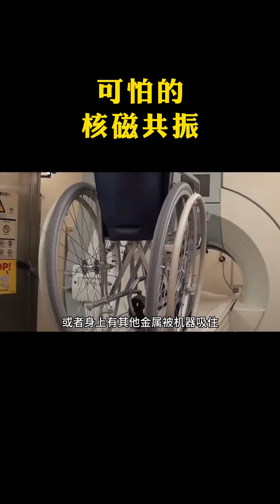可怕的核磁共振